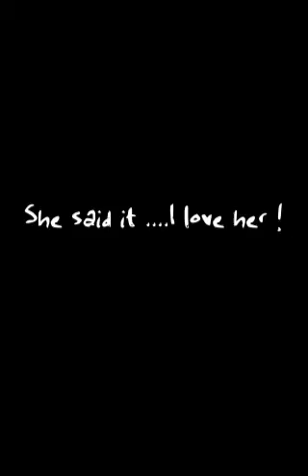She said it ....I love her !